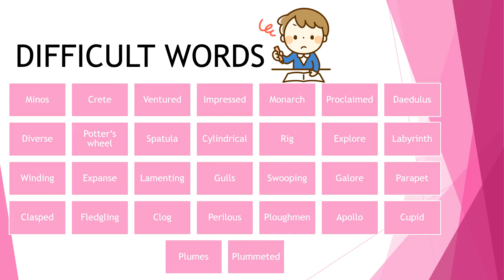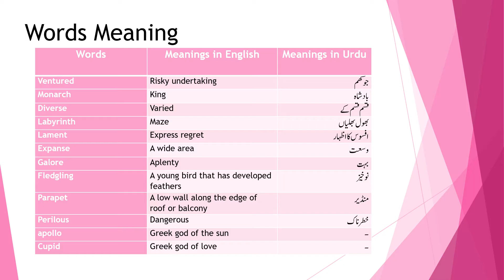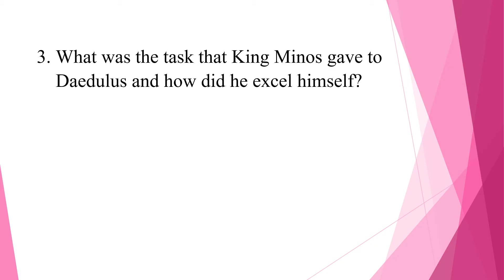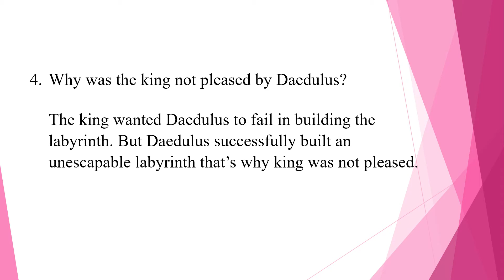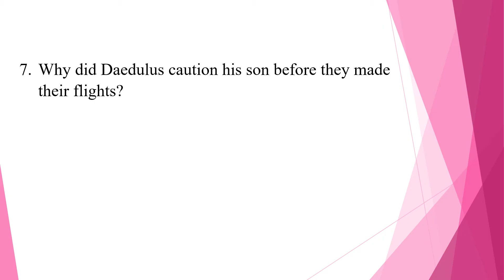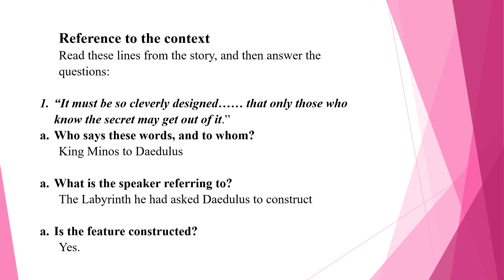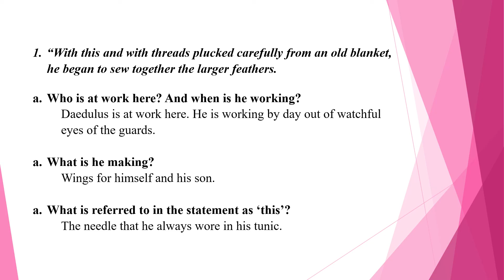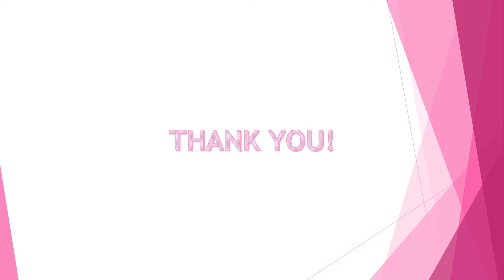Daedulus and Icarus written work